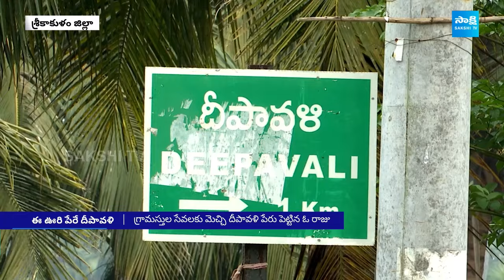ఆ ఊరి పేరే దీపావళి.. | Deepavali Village In Srikakulam District